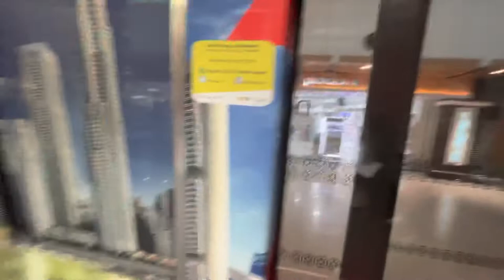KLIA Aerotrain Bombardier APM 100 (CX100) from Main Terminal to Satellite Terminal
Aerotrain ride yay